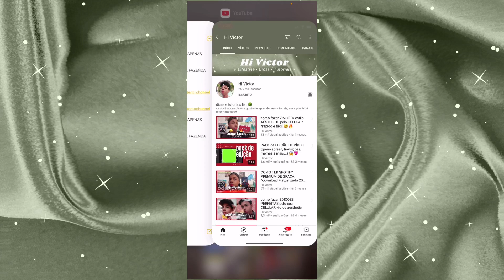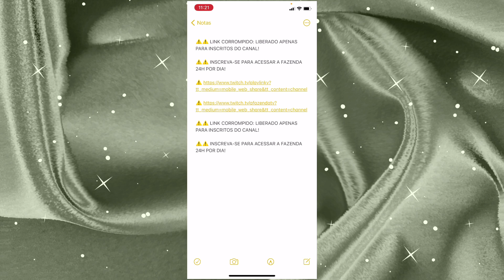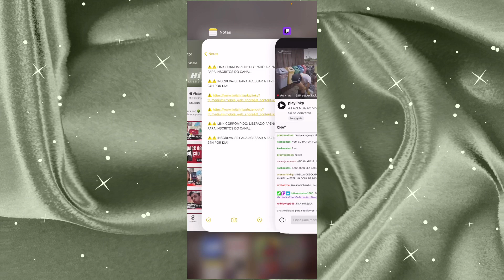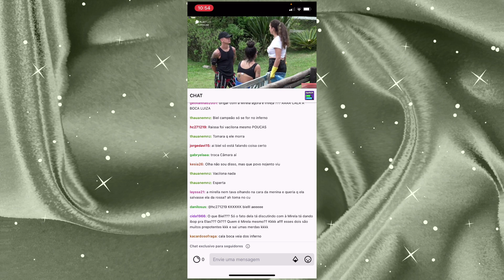NOVO MÉTODO! 🤠 como assistir A FAZENDA 2020 24 HORAS pelo celular (100% eficaz) 🐔🔥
🤠☀️ Se você gosta de acompanhar reality show, programas de TV e entretenimento: esse é o vídeo certo!
No vídeo de hoje te ensino a assistir A FAZENDA 12 de graça pelo seu celular 24 HORAS POR DIA! O método é super simples e 100% eficaz.

⚠️⚠️ LINK CORROMPIDO: LIBERADO APENAS PARA INSCRITOS DO CANAL!

• hey mores, espero muito que tenham gostado do vídeo! se gostaram, não esqueça que deixar seu like, se inscrever no canal e compartilhar o vídeo com seus amigos. ative o sininho das notificações, pois assim que postar um vídeo você irá receber em primeira mão!

• Perguntas Frequentes ⏰.

QUAL SUA CÂMERA: iPhone XR
QUAL SUA IDADE: 16 anos!
QUAL SEU EDITOR DE VÍDEO? Kinemaster
QUAL SEU EDITOR DE CAPAS? PicsArt, Phonto e Lightroom!
QUAL SUA CIDADE/ONDE VOCÊ MORA? São Paulo, SP.

🍕 ifood: Bateu aquela fome? Victor e nós do # iFood vamos te ajudar! Insira o cupom FC5DBTZWT5 e ganhe R$ 20 de desconto na sua primeira compra pelo app.

🚗 uber: Estou enviando um desconto de R$4 em cada uma de suas primeiras 2 viagens com a Uber. Para aceitar, use o código "x9fmt55bue" ao se cadastrar. Aproveite!

🍔 uber eats: A fome bateu? Use o código eats-x9fmt55bue e ganhe R$5 de desconto nos primeiros 3 pedidos no # UberEats.

🍟 rappi: Te presenteio com *R$150 em frete grátis* para seus primeiros pedidos na Rappi!

Baixe o app, insira meu código *tu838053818* e peça o que você mais gostar.

• Canais Parceiros 👫

~ TAGS ~
JOJO TODYNHO EM A FAZENDA 2020
JOJO TODYNHO CAUSA EM A FAZENDA
JOJO TODYNHO CONFIRMADA EM A FAZENDA
MC MIRELLA EM A FAZENDA 2020
BIEL EM A FAZENDA 2020
MC BIEL NA FAZENDA 2020
A FAZENDA 2020 POLÊMICAS
POLÊMICAS  A FAZENDA 2020
MC MIRELLA BRIGA EM A FAZENDA
JOJO TODYNHO BRIGA EM A FAZENDA
MEMES JOJO TODYNHO
MEMES MC MIRELLA
TV RECORD A FAZENDA
A FAZENDA RECORD
COMO ASSITIR A FAZENDA
A FAZENDA 24 HORAS
COMO ASSITIR A FAZENDA 24 HORAS
COMO VER A FAZENDA PELO CELULAR
COMO VER A FAZENDA PELO CELULAR FÁCIL
COMO ASSISIR RECORD AO VIVO PELO CELULAR
RAISSA A FAZENDA 12
BRIGA JOJO E MIRELLA
BRIGA RAISSA
RAISSA
A FAZENDA 12
A FAZENDA RECORD